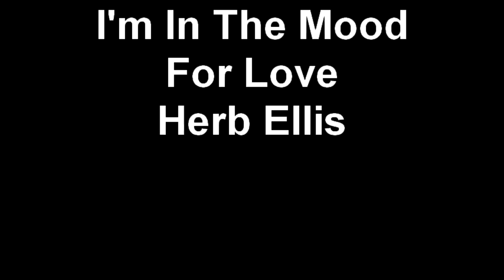I'm In The Mood For Love Herb Ellis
I'm In The Mood For Love made famous when Doris Day sang it and also SO many others have followed suit.